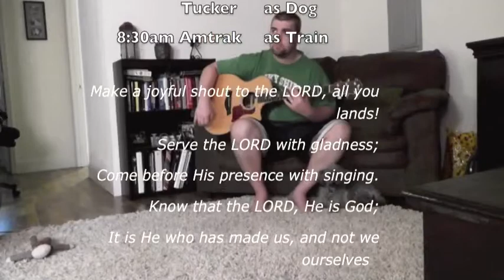Worship at the Tecklenburgs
My dog Tucker loves to worship our Creator "2nd Chours"
the enemy tries to distract us from worship.